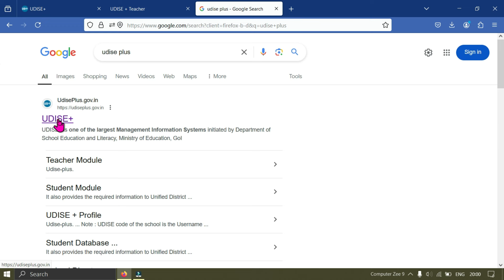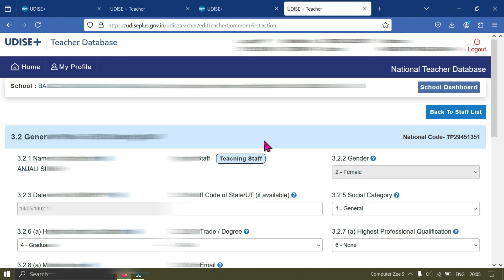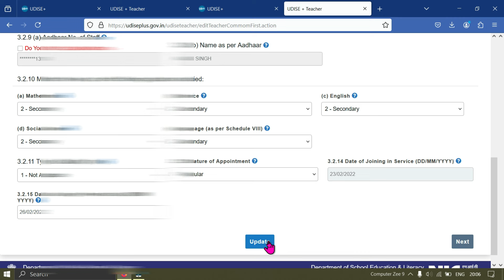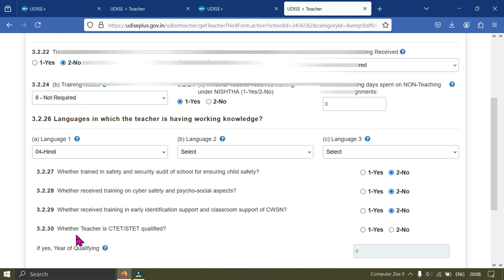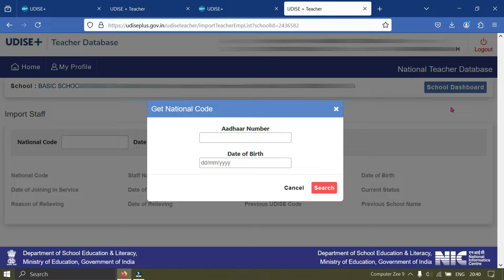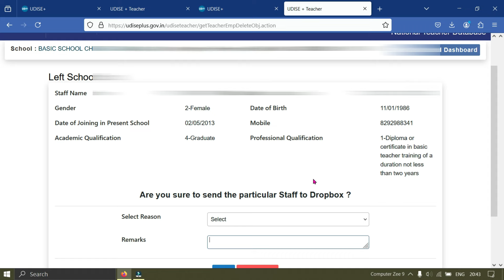Udise Plus Teacher Module 2024-25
Udise Plus Teacher Module 2024-25 | udise Plus me New teacher Add kaise kare | Udise+ Teacher Module

Computer zee 9